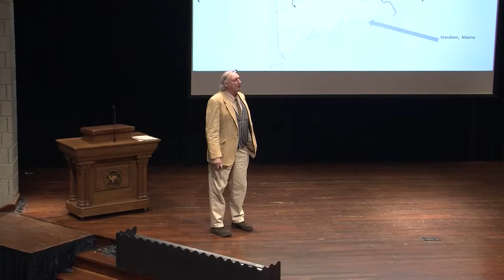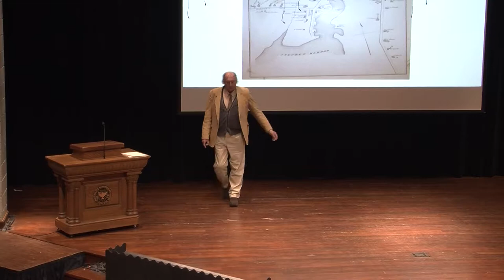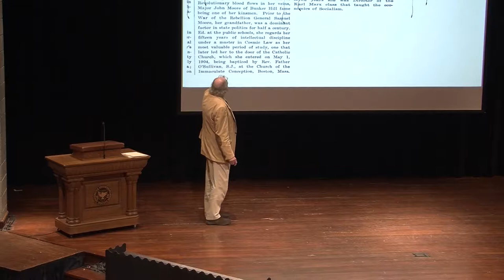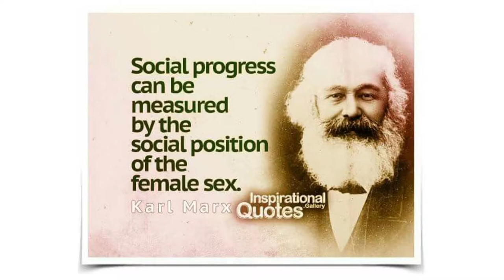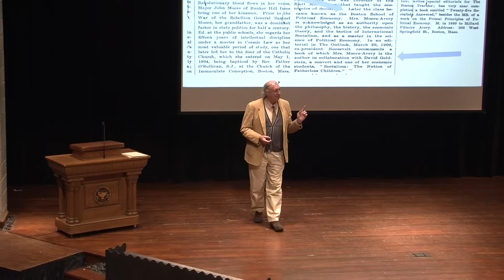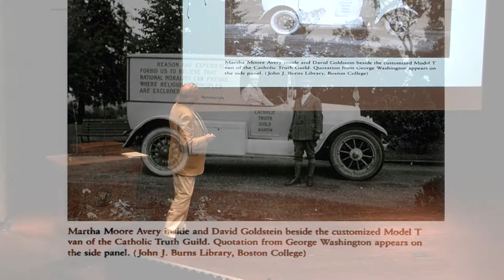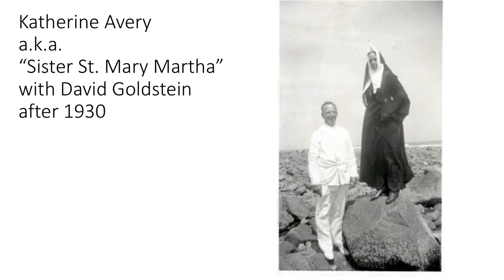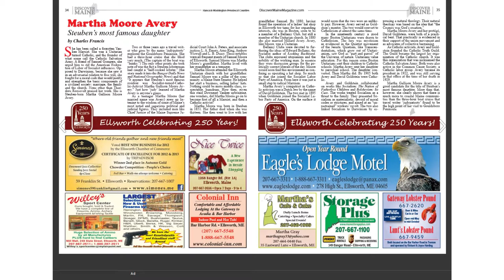Getting to Know WU - What I Discovered about Martha Moore Avery